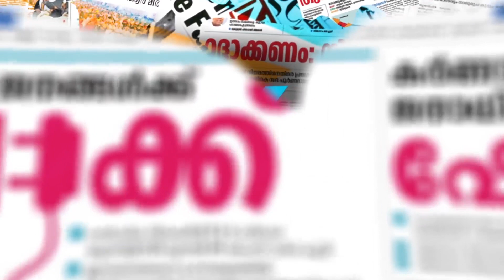പിസി ചാക്കോക്കെതിരെ അതൃപ്തി പുകയുന്നു|P C CHAKKO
CHANNEL KERALA
Channel Kerala
Malayalam Channel Kerala
MARUNADAN MALAYALI
MARUNADAN TV
#42 K ONLINE
PUBLIC KERALA
THE JOURNALIST
KARMA NEWS
LATEST MALAYALAM NEWS
KERALA NEWS
#24 NEWS
MALAYALAM NEWS